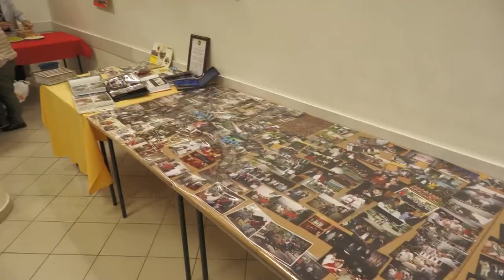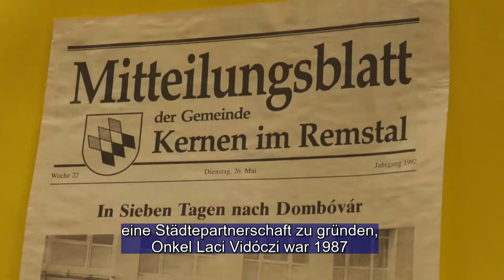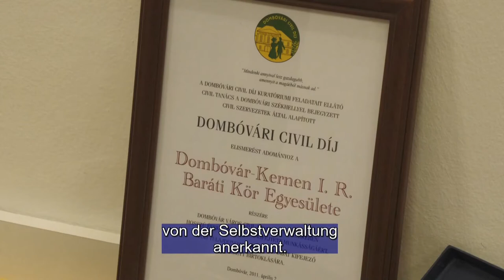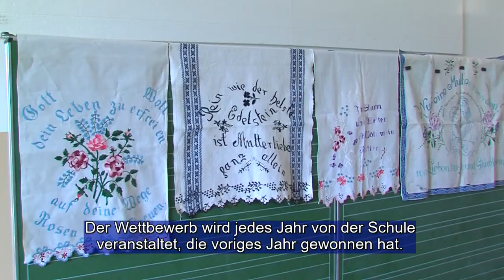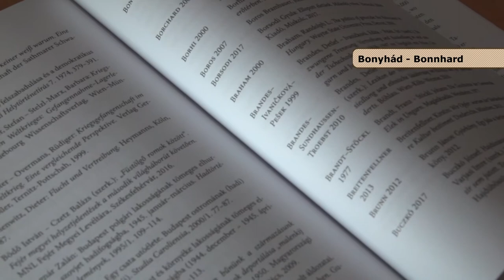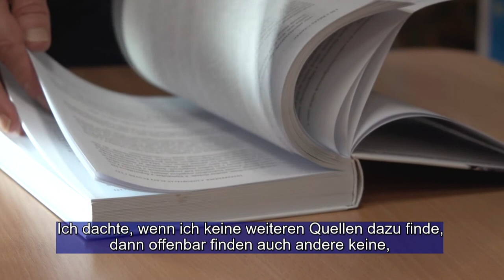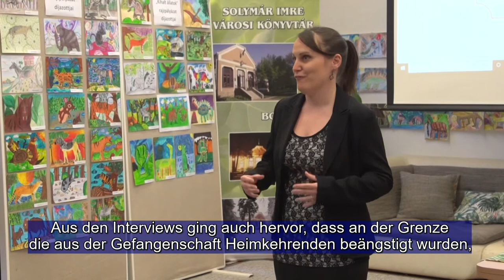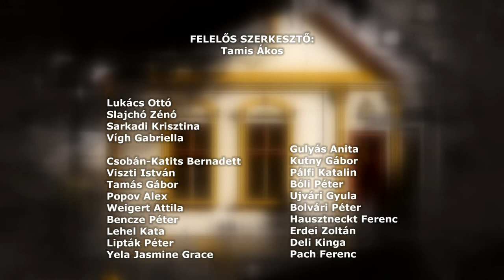Ungarndeutsche - Német Nemzetiségi Magazin